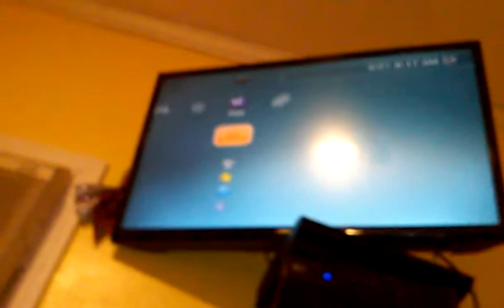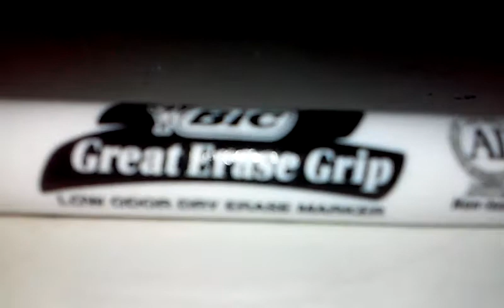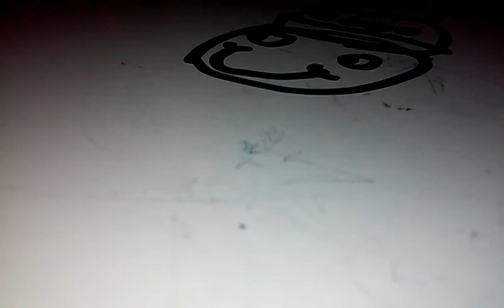How to draw a kid with a crown fun&Easy